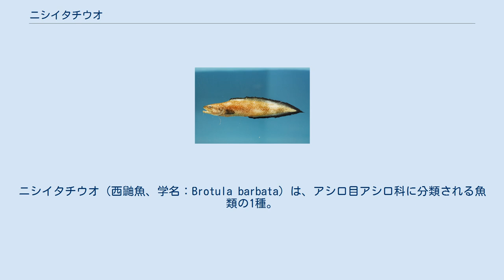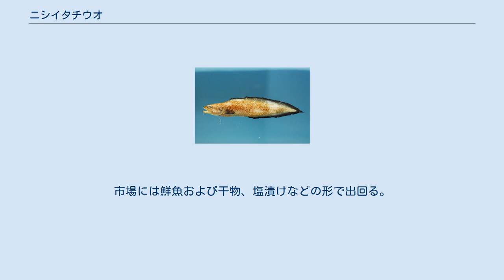ニシイタチウオ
ニシイタチウオ（西鼬魚、学名：Brotula barbata）は、アシロ目アシロ科に分類される魚類の1種。
イタチウオ属のタイプ種である。
 ニシイタチウオは、大西洋の北回帰線と南回帰線に挟まれた熱帯海域に分布する海水魚である。
 イタチウオ属の種の中で大西洋に分布するは本種のみである。
 海底付近を遊泳し餌を探し回る底生遊泳魚である。
 主に大陸棚および大陸斜面上部の水深50-300mの砂泥底に生息するが、水深650mで採集されたこともある。
稚魚は浅海の岩礁域やサンゴ礁域で採集される。
仔魚は沖合の表海水層で採集される。
卵生。
卵は楕円形で、寒天質の卵嚢に包まれた状態で産まれ海中を浮遊する。
 ニシイタチウオは全長50cmほどの個体が多いが、最大で全長94cmにまで達する。
 体が細長く、尾部は側扁し、後端が尖る。
背鰭と臀鰭が尾鰭と繋がっている。
 背鰭軟条数は109-117、臀鰭軟条数は86-90。
背鰭と臀鰭は棘条を欠く。
体表は全体が微小な円鱗で覆われる。
上顎と下顎にそれぞれ三対の髭がある。
 頭長は体長の23-25%。
 鰓条骨数は8。
中基鰓骨上に歯がない。
第1鰓弓の発達した鰓耙数は4以下。
 腹鰭は2軟条で眼の後方のほぼ前鰓蓋骨下方にある。
 体色は褐色。
 背鰭と尾鰭は暗色で縁辺ほど色が黒っぽくなる。
 ニシイタチウオは、アフリカの熱帯大西洋沿岸諸国で漁業の対象であり、1996年には世界で368トンの漁獲が報告された。
主に大陸棚での底曳き網漁で漁獲される。
市場には鮮魚および干物、塩漬けなどの形で出回る。